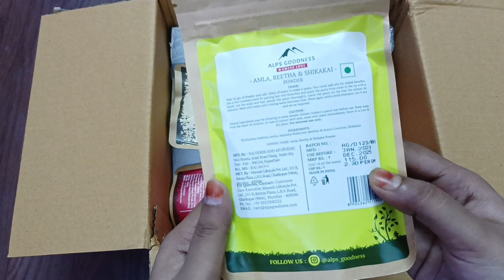Alps goodness *All product cheapest price!, Purple Haul unboxing , Everything under 200 !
Guys is video me main ne summer season purple 🟣💜 Haul unboxing kr ke bataye ho

I hope aap log ko ye video pashand aaye

Sana & Beauty 786

Is Alps goodness good for skin?
used for?
purple haul megha
purple haul malayalam latest
purple haul under 100
purple haul latest